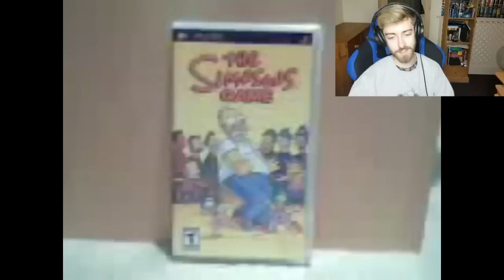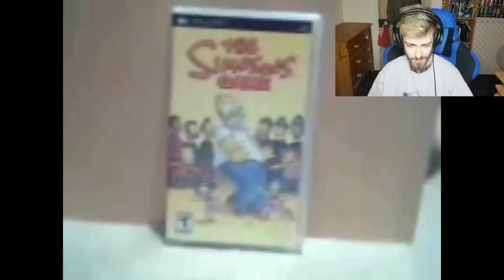REACTING TO MY 1ST EVER YOUTUBE VIDEO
Reaction to my 1st Youtube Video from 2008, I was 12 years old!